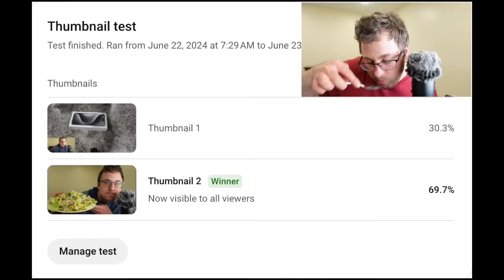Got my scammer's address, ASMR, Eating Thai Green curry and rice, spending update, whispering